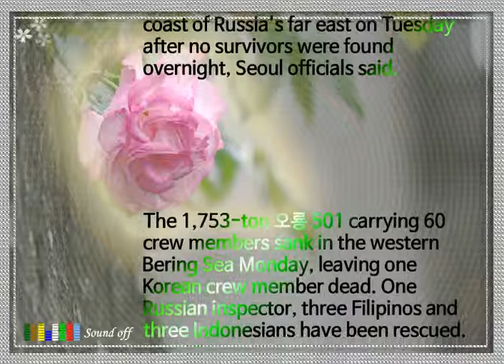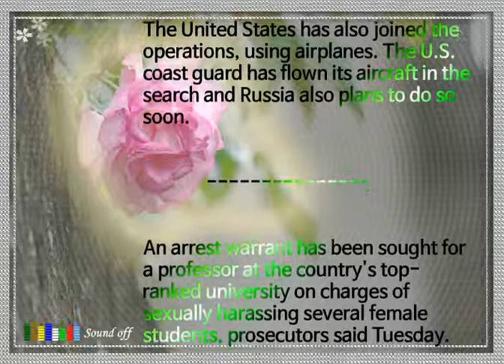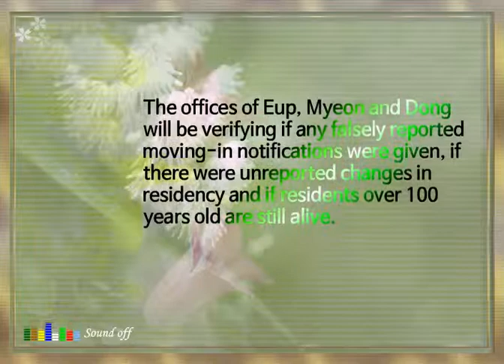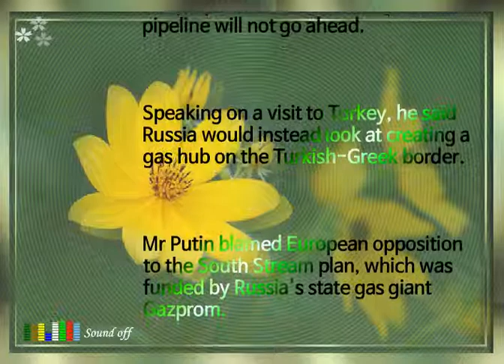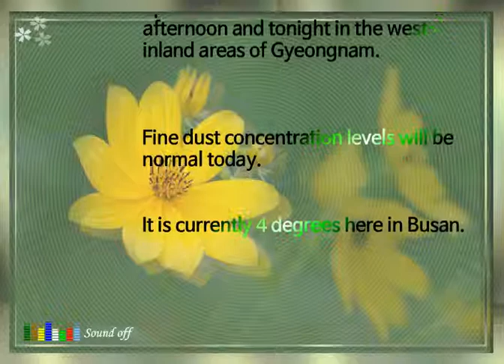a South Korean fishing boat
Rescuers resumed their search for the 52 people missing from a South Korean fishing boat that sank off the coast of Russia's far east on Tuesday after no survivors were found overnight.